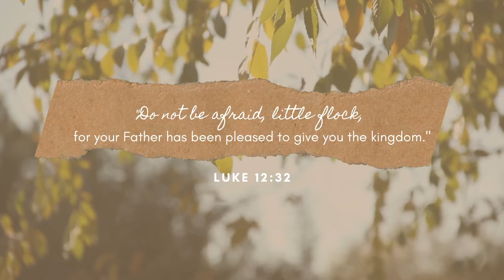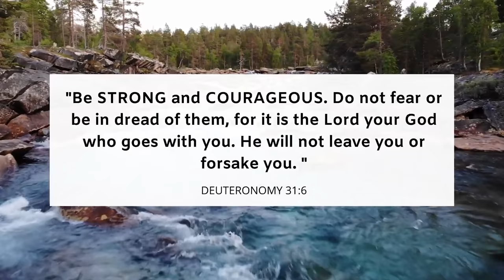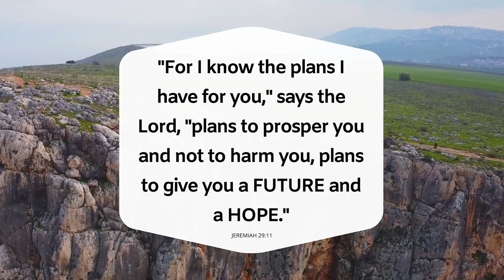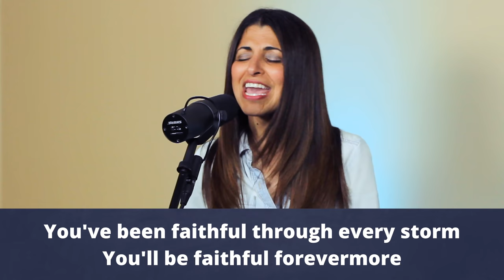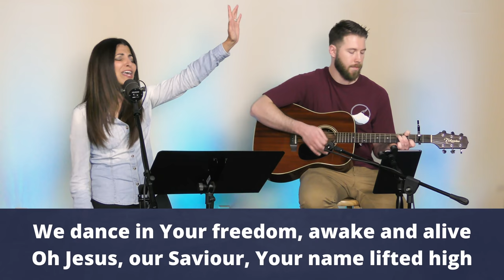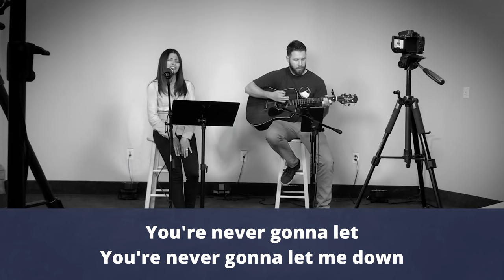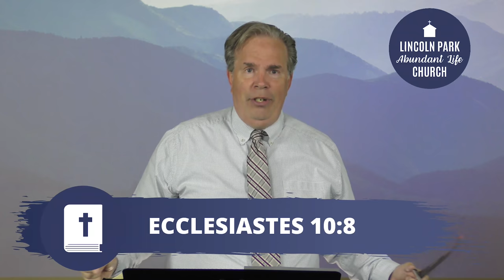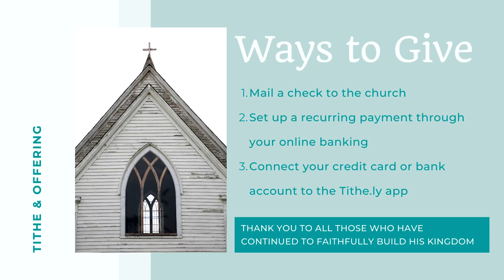Body Building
Thank you for joining us for our Sunday Service!

"Body Building" | Pastor Tom Berninger - June 28, 2020

You can use the links below to fast-forward through the video:
Worship: 0:15:00
Message: 0:22:24